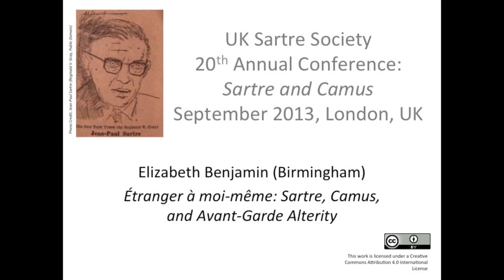Étranger à moi-même: Sartre, Camus, and Avant-Garde Alterity. Elizabeth Benjamin (Birmingham)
Elizabeth Benjamin (Birmingham) on "Étranger à moi-même: Sartre, Camus, and Avant-Garde Alterity."

This presentation was recorded during September 2013 at the UK Sartre Society conference which took place at the Institut francais, London, UK.